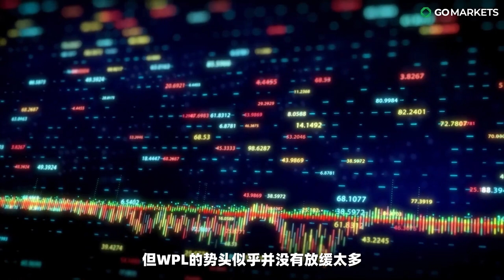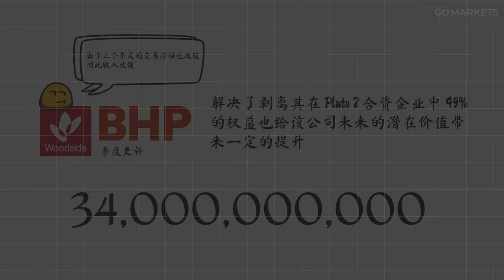油气市场供需恢复，WPL股价持续飙升 | GO Markets 独家解读